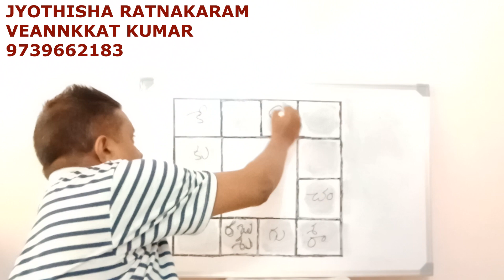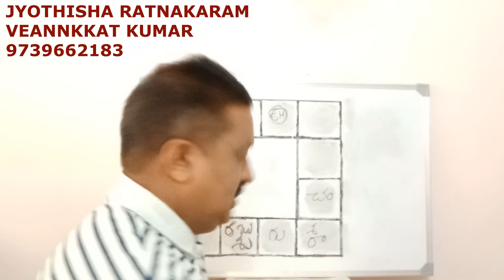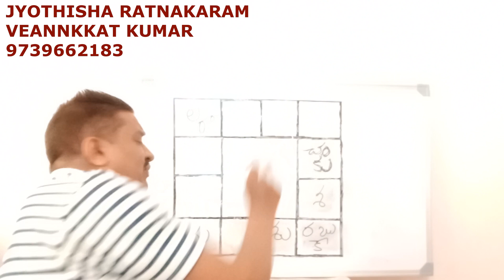5వ ఇంటి నుండి సంతాన పరమైన ఫలితాలు || Children Results from 5th House !!!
5వ ఇంటి నుండి సంతాన పరమైన ఫలితాలు || Children Results from 5th House !!!
వెంకట్ కుమార్